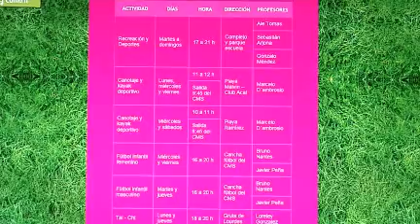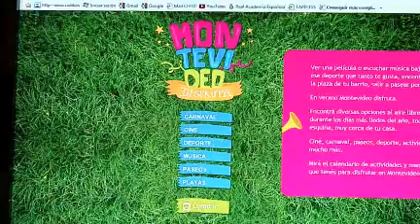La IMM presentó web con guía de actividades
La Intendencia de Montevideo presentó una guía digital que centraliza la información vinculada al Carnaval, a las actividades deportivas, recreativas, a la música y al cine.